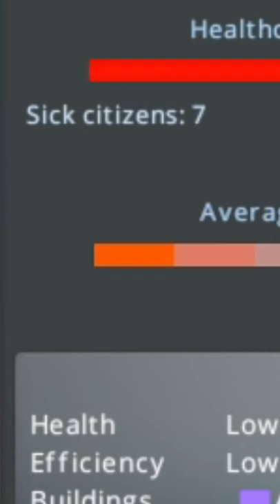I quarantined a city in Cities Skylines (short)